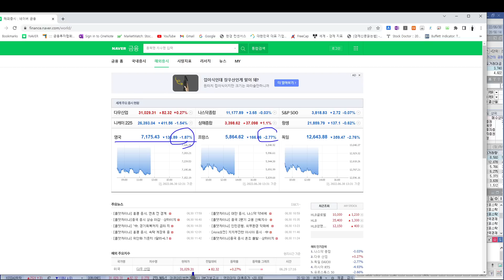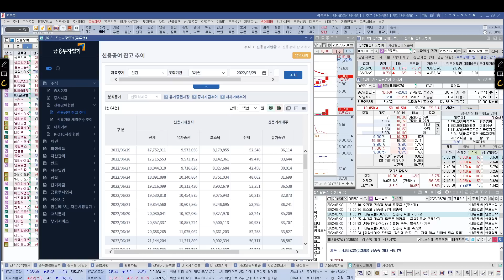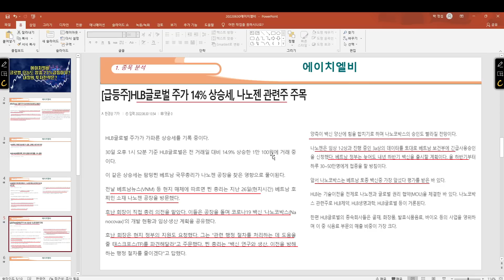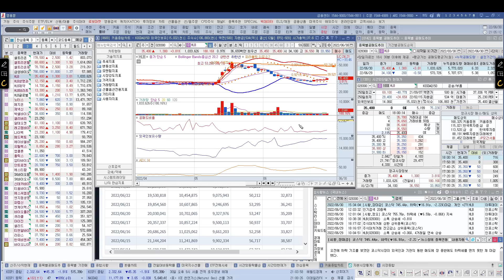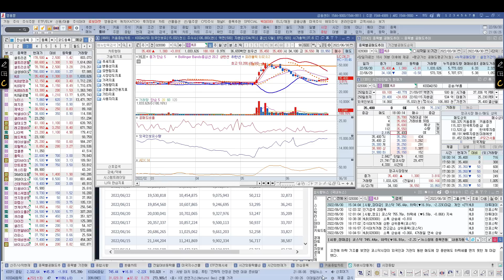[ 주식 ] 에이치엘비, 글로벌 오늘도 장중 23% 급등이유? 내일의 투자전략은?